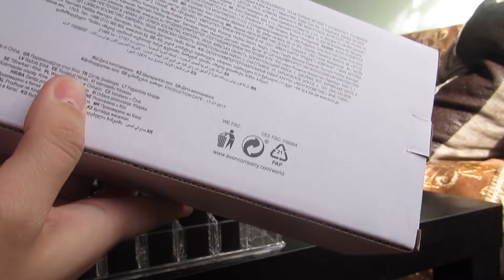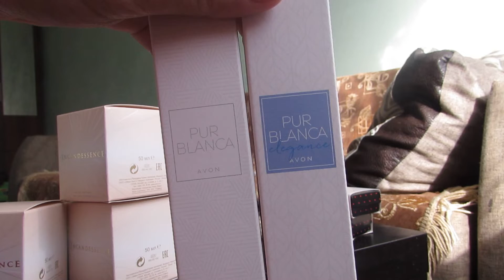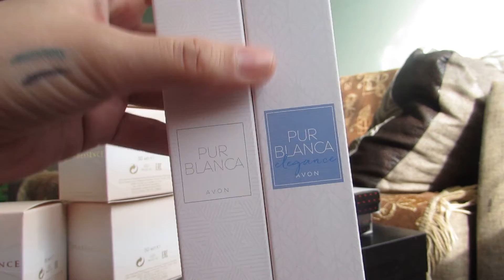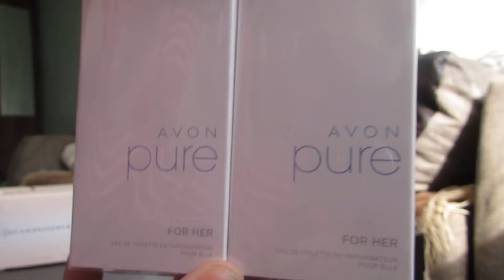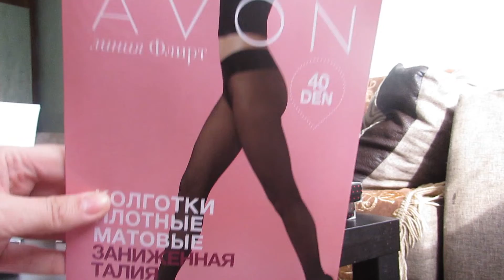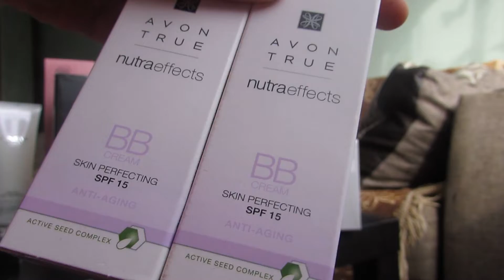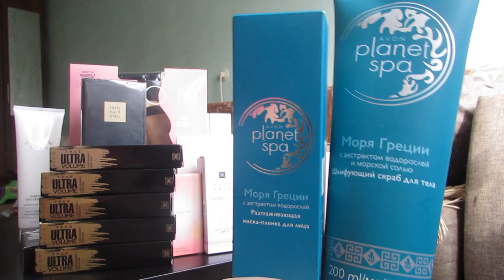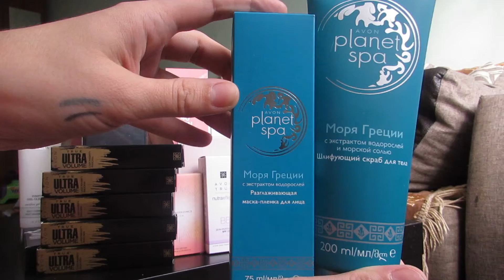НОВИНКИ#AVON бижутерия, тушь, маска-пленка каталог 4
Хочешь получать зарплату в Avon на карту банка? заполняй заявку на координатора обучение гарантирую